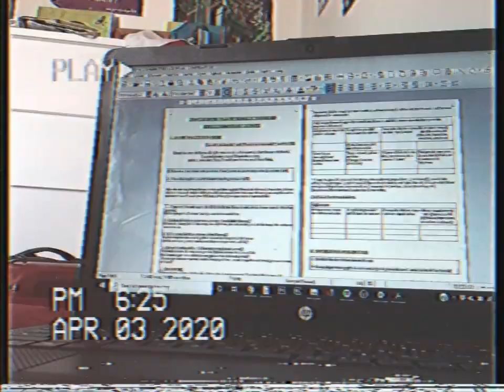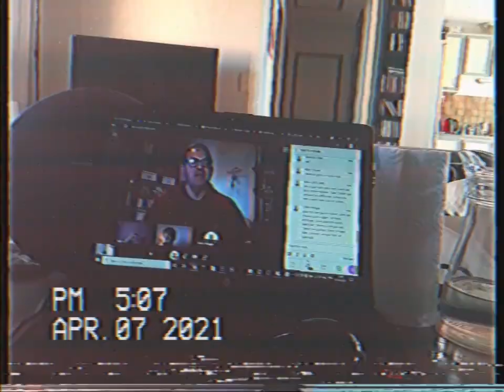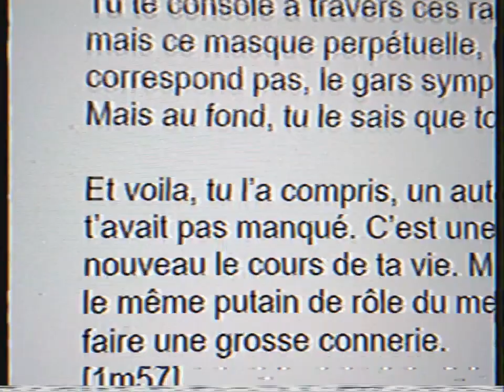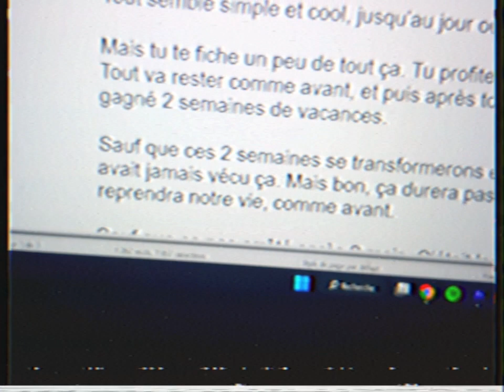Les Jours Heureux (Court-Métrage)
3 années d'une vie, assez particulières...

Quand est-ce qu’on se rend compte que tout à changé ?
Que rien n’est plus comme avant ?

Tout semble simple et cool, jusqu’au jour où les choses se mettent à déraper.

Mais bon, au final, on se sera souvenu des jours heureux. De toute manière, c’est pas ce qui compte le plus, les jours heureux ?
📈397